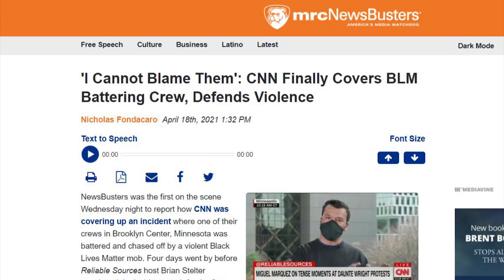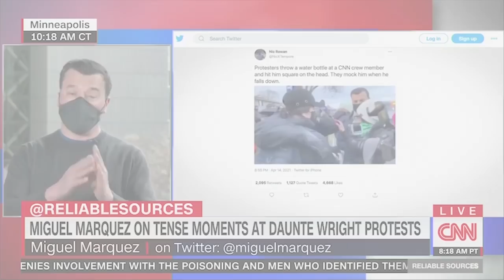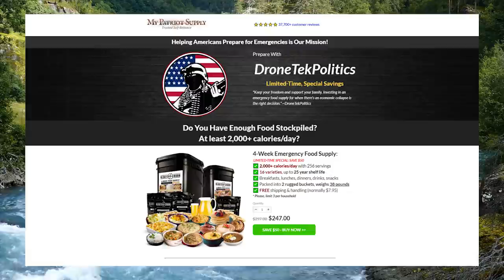INSANE: CNN Promotes Kid Who Flipped Off Anti-Mask Parents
➡️ Sources:

Crass CNN Delighted By Kid Who Flipped Off 'Vile' Anti-Mask Parents